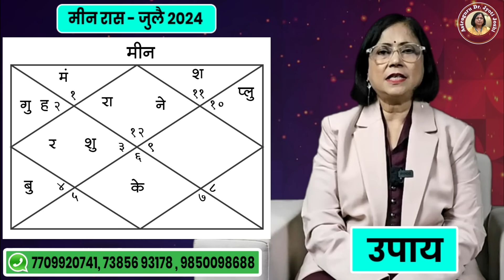मीन राशीचे जुलै महिन्यातील भविष्य । pisces rashifal 2024। meen rashifal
मीन राशीचे जुलै 2024 मधील राशिभविष्य

आजच्या व्हिडिओमध्ये आपण  राशीच्या जातकांसाठी हा महिना कसा राहील? यावर सविस्तर चर्चा करणार आहोत. आपण या महिन्यातील ग्रहस्थितीचे अगदी शास्त्रोक्त पद्धतीने विश्लेषण करणार आहोत.जीवनात आपल्याला लाभाची व भाग्याची संधी प्रत्येकाला प्राप्त होत असते. गुरु महाराजांची जलतत्त्वाची व अत्यंत संवेदनशील रास म्हणून मीन राशीची विशेष ओळख आहे. सर्वांना सोबत घेऊन चालणे, समोरच्याला समजुलै घेणे, सर्वांना प्रेमाने खाऊ पिऊ घालणे. हे तुमचे उपजत गुण आहेत. परंतु त्यासाठी साथ हि फक्त अतोनात कष्ट व परिश्रमांची असावी लागते. आम्ही चॅनलच्या अगदी सुरुवातीपासून मासिक राशिभविष्य आपल्या समोर सादर करत आहोत. बारा राशींचे वेगवेगळे व्हिडिओज आपणास चॅनल वरती पाहायला मिळतील. या व्हिडिओमध्ये मीन राशीचे जुलै महिन्यातील राशी भविष्य सविस्तरपणे मांडले आहे. या दृष्टीने विचार केला असता हा जुलै महिना मकर राशीच्या जातकांसाठी नेमका कसा असेल? हा प्रश्न सर्वच मकर राशीच्या जातकांना पडला असेल म्हणूनच खूप लोकांच्या आग्रहास्तव आपण जुलै  महिन्याचे मासिक राशिफल पाहणार आहोत. हा व्हिडीओ मकर राशीच्या जातकांसाठी आहे. मकर राशीच्या लोकांचे जुलै महिन्यातील भविष्य आपण या व्हिडिओमध्ये पाहणार आहोत.

मीन राशी कौटुंबिक सुख 2024

2024 मध्ये मीन राशीचे भविष्य काय असेल

meen Rashi che career 2024

meen rashi dhan labh 2024

meen prediction 2024

pisces Rashiche sampurna bhavishya 2024

मीन राशीचे जुलै  2024 मधील लाभ

pisces Rashi bhavishya 2024

मीन राशी भविष्यफळ 2024

pisces Rashiche arogya July mahinyat kase rahil

मीन राशीचे वैवाहिक जीवन

meen July  astrology 2024

meen July  horoscope prediction 2024

मीन राशीचे व्यक्तित्व 2024

मीन राशिचा महिना कसा असेल

pisces Rashi education

जुलै महिना मीन राशि साठी कसा असेल

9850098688 या नंबर वर G pay किव्वा phone pay करून याचं नंबर वर स्क्रीन शॉट टाकावा.
मराठी